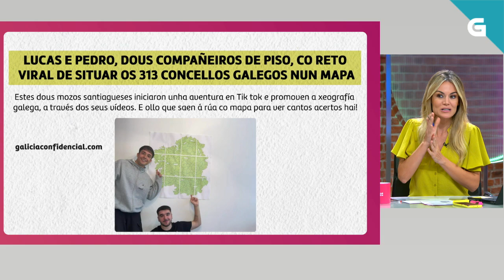🎮📍ADIVIÑA O CONCELLO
Lucas e Pedro fixéronse virais en Tik Tok por crear un xogo no que hai que situar os concellos galegos no mapa de Galicia.